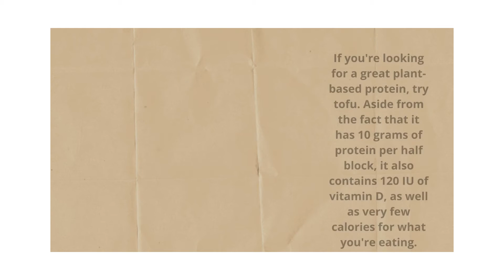Richest vitamin D foods/ Healthy foods/High calcium foods/ What are vitamin D rich foods/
Vitamin D is a group of fat-soluble secosteroids responsible for increasing intestinal absorption of calcium, magnesium, and phosphate, and many other biological effects. In humans, the most important compounds in this group are vitamin D₃ and vitamin D.